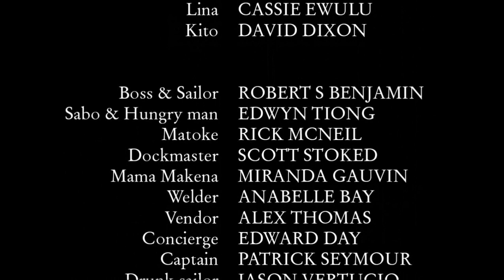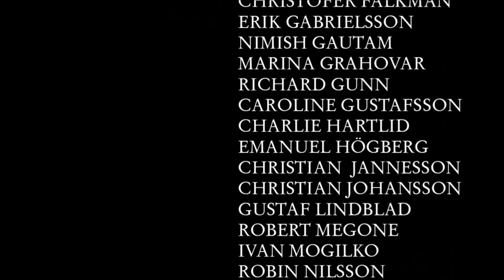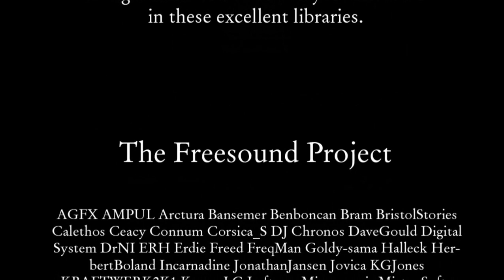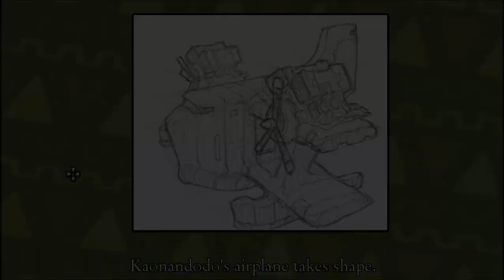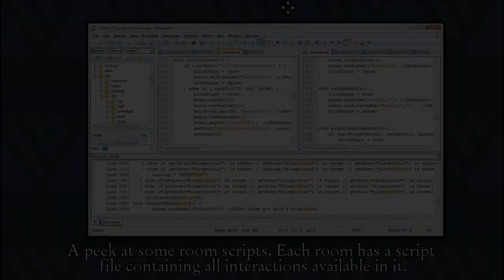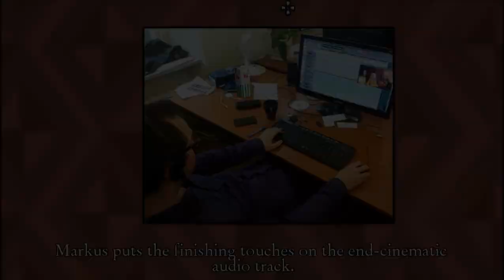Let's Play! The Journey Down: Chapter One [blind] - S2 P5 - Crashing The Party!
Wow. I'm surprised it took Lina this long to realize that these two might not know what they're doing!
Looking forward to Chapter Two! :D (See below for the link to Chapter Two!)

Please note that this is the PC version.